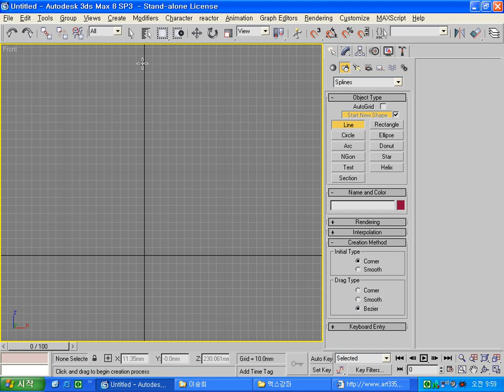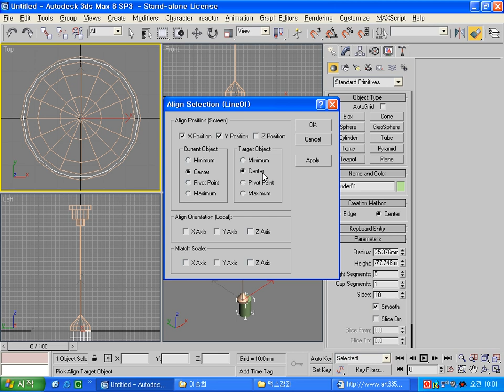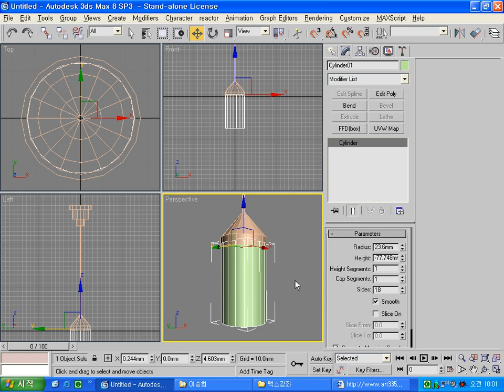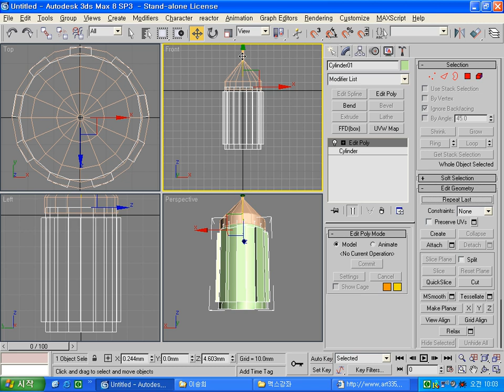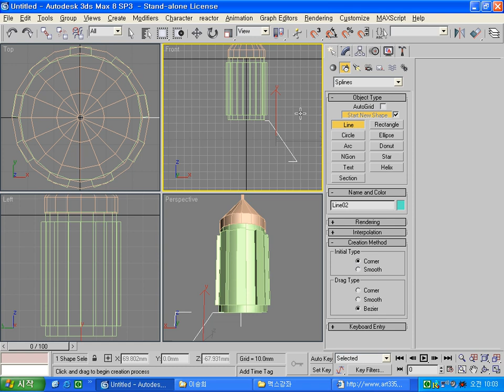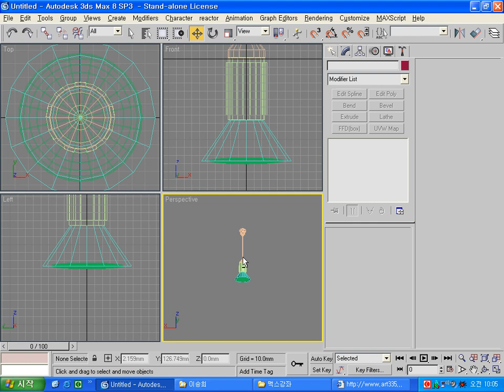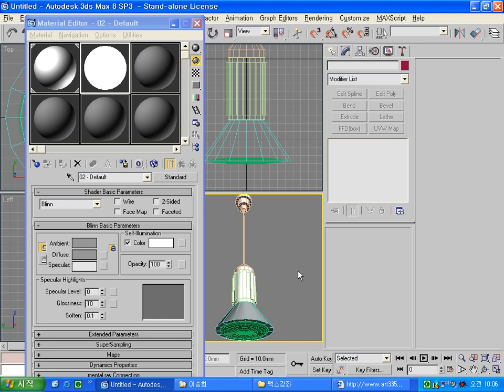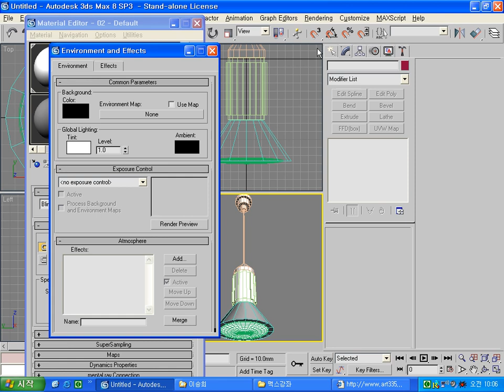3ds max spline 편집, edit poly 팬던트 만들기. 이승희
3ds max spline 편집, edit poly 팬던트 만들기입니다.